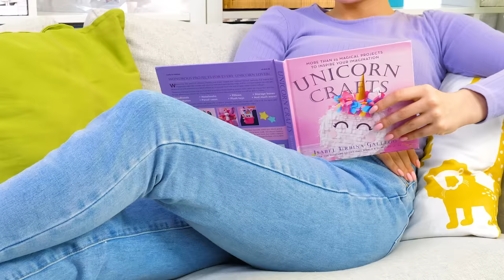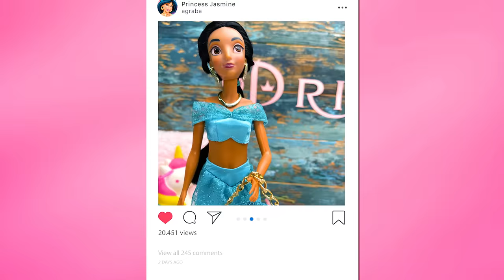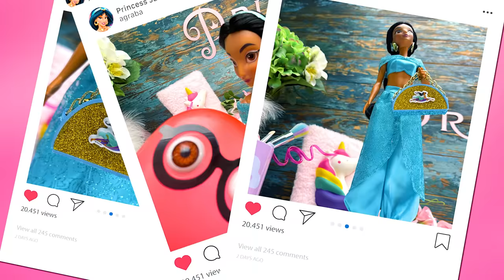DIY Miniature Makeup For Princesses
Well, well! Who's here with us? Princesses Ariel, Jasmine, and Belle! In this video, you will see how we create amazing cosmetics and beauty accessories for these cuties. What will each of them get?

For Ariel, we’re going to craft a heart-shaped glittery eyeshadow palette. We'll make it waterproof for our sea princess. Cool, isn’t it?

Belle is next! We'll make a shampoo for her gorgeous locks. The bottle is made from an ordinary tiny plastic bottle. So, it's simple guys! Fill it with shimmery shampoo and you're done!

Jasmine has amazingly thick hair. We'll make a comb for her daily hair routine, products for her skin routine, and an extra sparkling shiny purse!

But that's not all! Let's create makeup brushes, an eyeshadow applicator, and a makeup palette for our princesses as well! We have crafted so many things that girls don't have to worry about anymore! They can share their beauty products with each other! Now, no Ken or Prince Charming will resist such beauties!

Title: Cuckoo